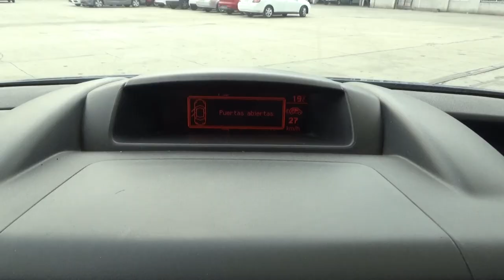Peugeot / Partner / 2015 - FJ583992